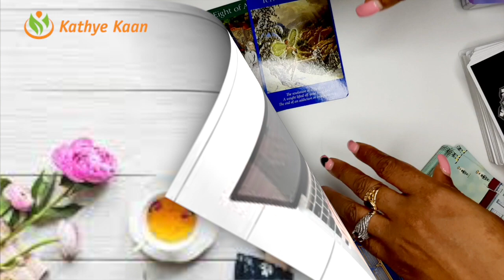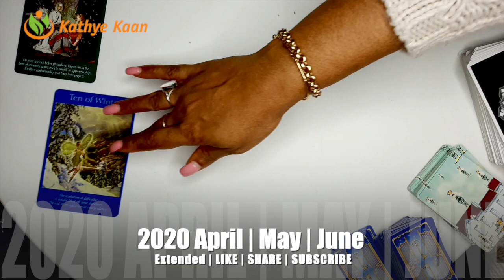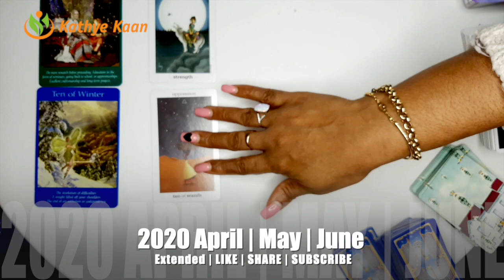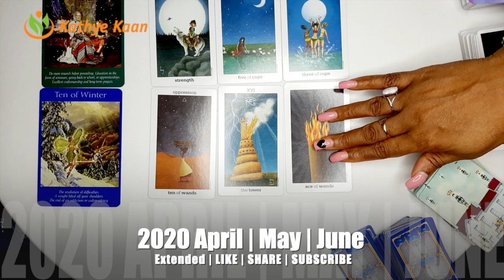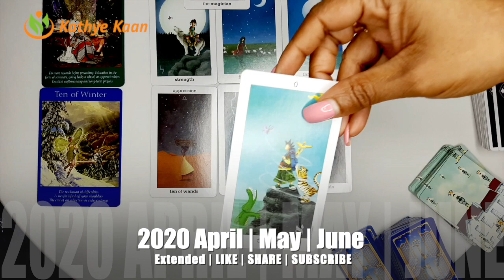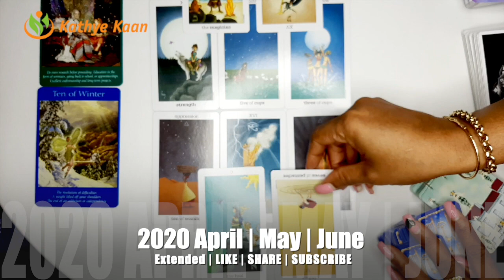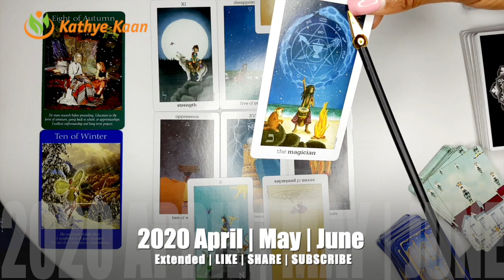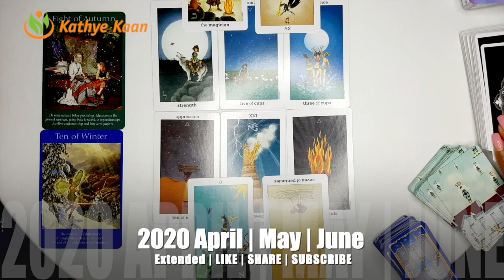TAURUS APRIL MAY JUNE 2020 🍀 🌈💫 BUSINESS CAREER WEALTH TAROT READING 🍀🌟🍀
TAURUS APRIL MAY JUNE 2020 BUSINESS CAREER WEALTH TAROT READING EXTENDED

Kathye